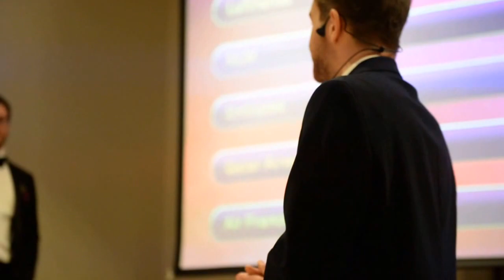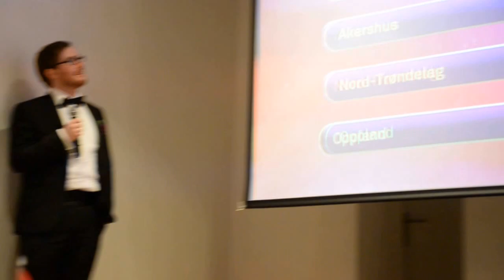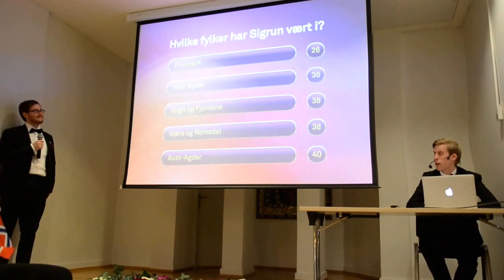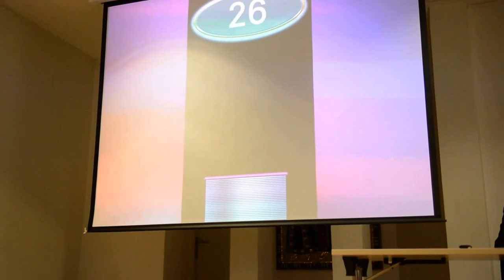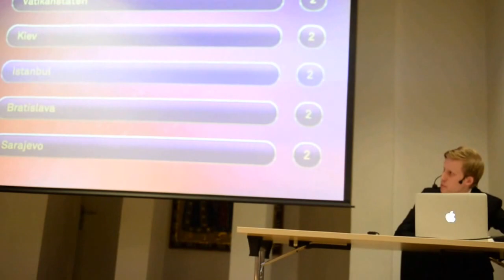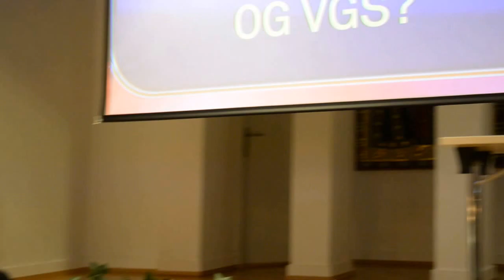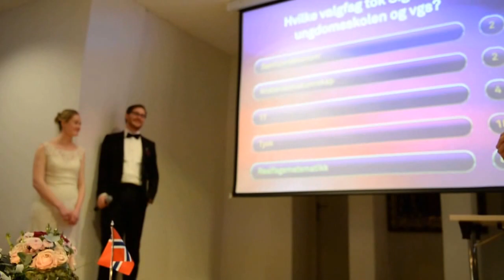Sigruns bryllup: Pointless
Sigrun og Steinar deltar i Pointless under kaffen. Opptaket mangler det eneste pointless-svaret i runden, dog: Sigruns «Sun-Air»-svar på fly-T-skjorter Steinar har.